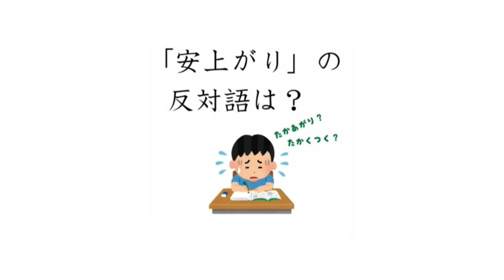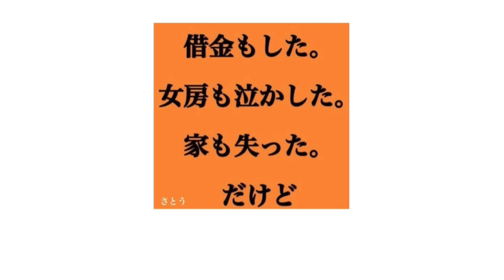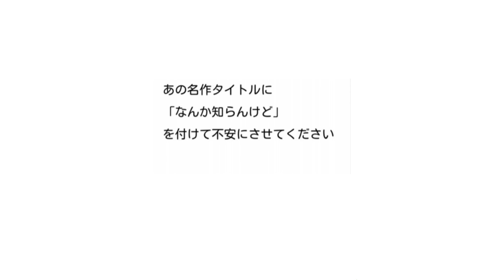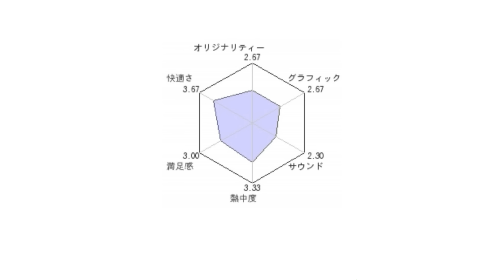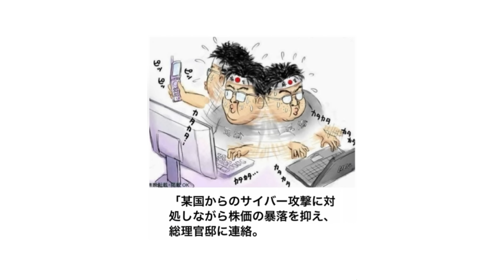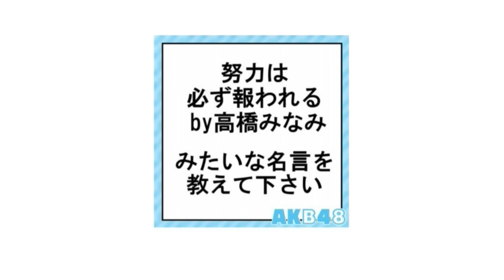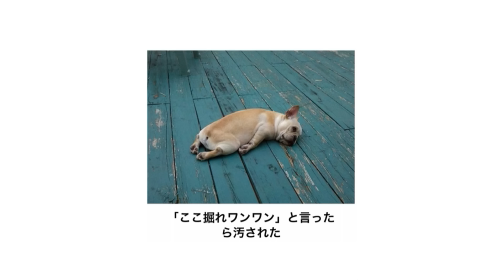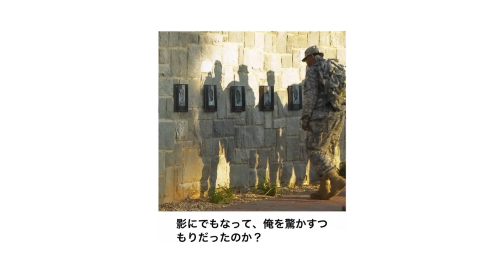【総再生数４億万回超え】感情込めて殿堂入りボケてにアフレコしたらヤバすぎたｗｗｗｗ【総集編】 1